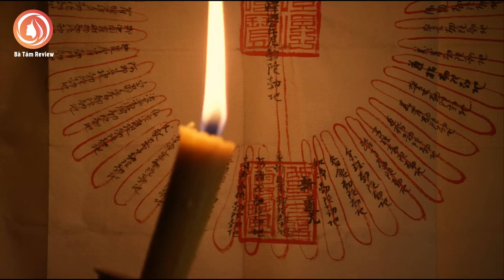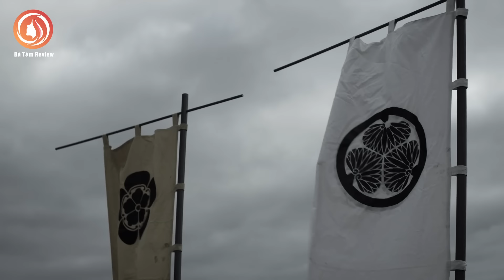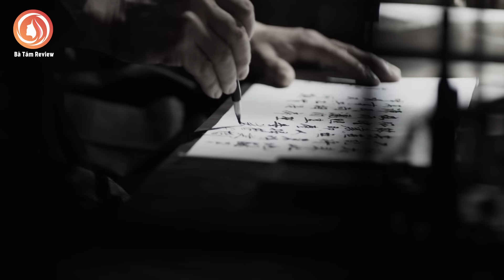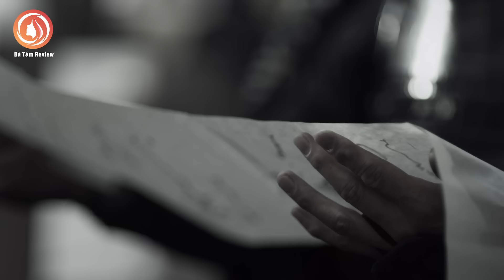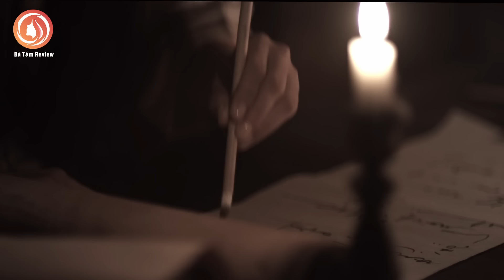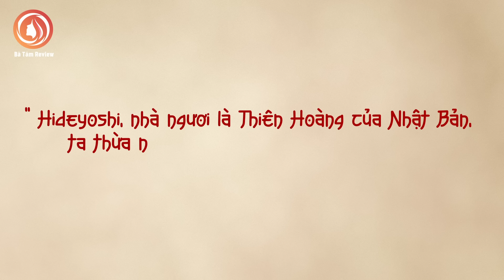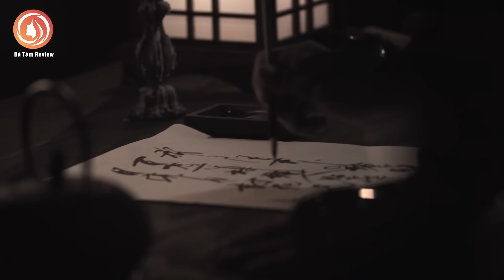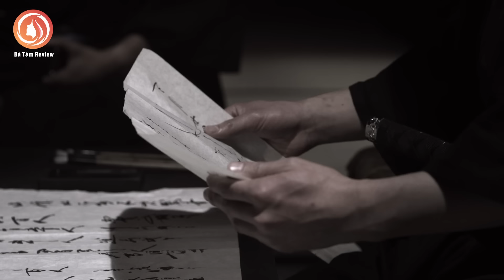REVIEW PHIM THỜI ĐẠI CHIẾN QUỐC | AGE OF SAMURAI | SENGOKU JIDAI FULL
Tác phẩm lấy bối cảnh Nhật Bản thời phong kiến, cuối thời kỳ Sengoku mà cụ thể là giai đoạn Azuchi–Momoya.

Video dựa trên tóm tắt nội dung series Age Of Samurai: Battle for Japan của Netflix, nhưng mình đã thêm nhiều chi tiết bổ xung và thông tin của thời kỳ này để làm liền mạch hơn câu truyện, hy vọng rằng các bạn sẽ yêu thích.

Tập 1: Nobunaga trỗi dậy: 00:00 - 00:14:38
Tập 2: Tranh giành quyền lực: 00:14:38 - 00:24:22
Tập 3: Vua Quỷ: 00:24:22 - 00:34:20
Tập 4: Kiểm soát hoàn toàn: 00:34:20 - 01:05:24 -
Tập 5: Đại họa: 01:05:24 - 01:24:44
Tập 6: Một vương triều ra đời: 01:24:44 - 01:47:56
Những phim mà mình đã sử dụng để làm minh họa video này:

Age Of Samurai: Battle for Japan
Sekigahara
The Last Samurai
13 Samurai
Hansan: Rising Dragon
Myeongryang (Đại Thủy Chiến)
Shogun
Buddha
The Floating Castle
Zen
Nếu thấy yêu thích video mình làm, mng có thể Donate để ủng hộ mình nhá:
Ngân hàng MB BANK (Quân Đội)
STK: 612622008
CTK: Bùi Thanh Vân
Bà Tám Review - Tóm Tắt Phim Hay Mỗi Ngày!
☞ Do not Reup
Chào mừng bạn đến với kênh Bà Tám Review.